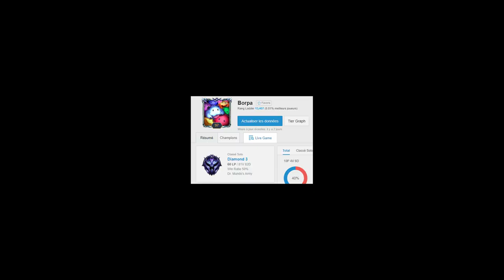Les "joueurs diamant" de Xin Zhao en saison 11